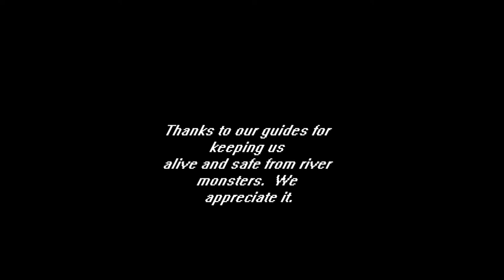Penn State Shenango Whitewater Rafting Trip 2011.wmv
This is a compilation of video and pictures from the Penn State Shenango whitewater rafting trip on 5/24/2011.
This was a wonderful experience, and this edit is my gift to everyone that attended.  If you would like the original file of this to burn to a disc, please just let me know by email or via Facebook.

Thanks everyone for a great time...

Shane